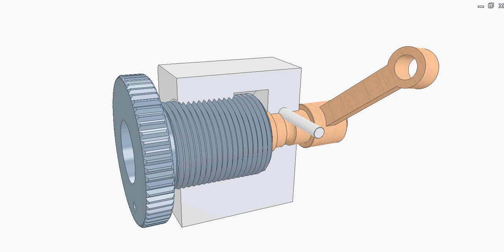Reductor using screw-nut mechanisms 1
Input: gray knob (a screw-nut) having screw motion.
Output: orange screw to which the crank is fixed.
TR = φ1/φ2 = -L2/(L3-L2)
TR: transmission ratio between the input and output
φ1: angular displacement of the input
φ2: angular displacement of the output
L2: lead of the screw joint of the orange output screw and the input knob (nut).
L3: lead of the screw joint of the knob (screw) and the base (nut).
L2, L3 carry a negative sign in case of left-handed thread and vice-versa.
If the difference (L3-L2) is small, TR can be very large. So this mechanism is good for fine turning of angular position.
Here L2 = 3 and L3 = 2.7 so TR = 10.
The video shows when the knob turns 180 deg., the output crank turns 18 deg.
The video is my imagination based on the mechanism shown by figure 371, page 255, Russian book: Theory of Mechanisms, I. Artobolevski, Moscow, 1967.

Motion analysis:
When the input knob turns, thanks to its outer helical joint (joint A) it moves axially too. To get the axial motion possible (no self-locking), the lead angle of the joint A must not be too large.
When the input knob moves axially, thanks to its inner helical joint (joint B) it makes the output shaft turn. To get this turning possible (no self-locking), the lead angle of the joint B must not be too small.
For the video mechanism, the lead angle of the joint B is 1.82 deg., too small, so this mechanism can’t work because of the self-locking action.
To avoid the self-locking, the lead angles should be chosen at medium values, around 45 deg. Then the threads of joints A and B must be multi-start as shown in video: